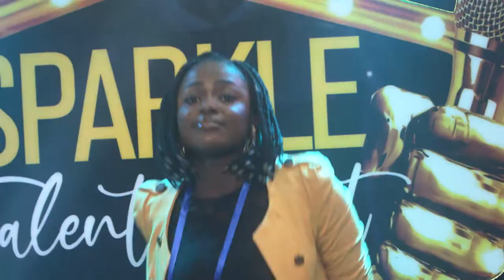Precious King's Semi-Final Performance At The Sparkle Talent Hunt Season 1- (STH-022)